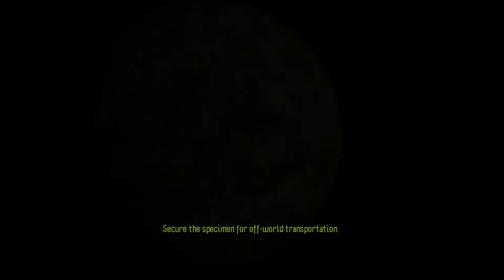Aliens Vs. Preditor - Polkarou & Gr3g1zard plays - Aliens Episode 4 - Superhuman Samurai Syber-Squad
Aliens vs. Predator is a first-person shooter video game developed by Rebellion Developments, the team behind the 1999 original Microsoft Windows game and published by Sega for Microsoft Windows, PlayStation 3 and Xbox 360. The game is a sequel to Aliens versus Predator 2 and is based on the Alien vs. Predator franchise, a combination of the characters and creatures of the Alien franchise and the Predator franchise.